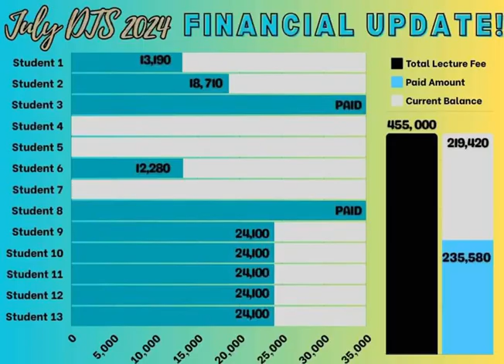week 6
week 6 update for DTS DOCUMENTARY OF FAITH